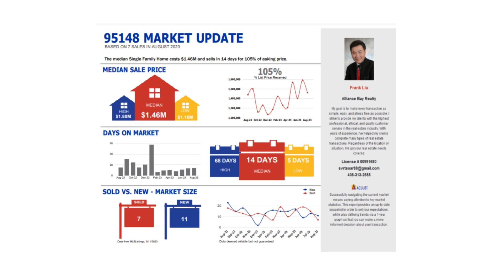Homatch.AI | Frank Liu | Evergreen Real Estate Market Update August 2023, CA 95148